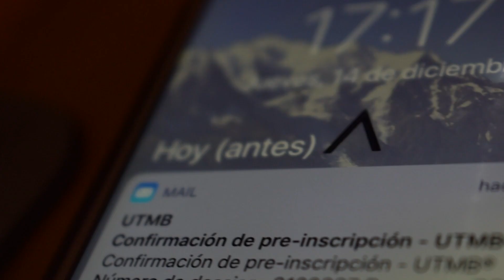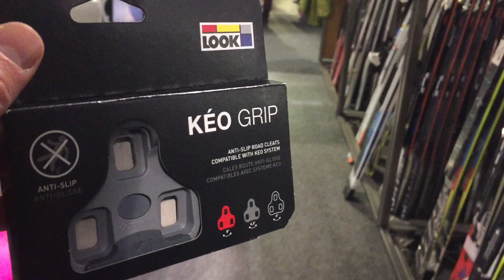¿VOLVEMOS AL UTMB - ULTRATRAIL MONT BLANC 2018? 🤘🤘 VLOG62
PREINSCRITO AL UTMB - ULTRATRAIL MONT BLANC 2018!!🤘🤘 VLOG62

EQUIPO DE RUNNING:
- Mis zapatillas de mojado
- Mis zapatillas de seco
- Mi mochila principal
- Mi segunda mochila
- Mi chaqueta con membrana
- Mis palos
- Mis Softflask
- Mi frontal principal
- Mi frontal secundario
- Mis segundas zapatillas
- Mis zapatillas de asfalto
- Mis calcetines antirozaduras
- Mis camisetas super transpirables azul
- Mis camisetas super transpirables negra
- Mis camisetas super transpirables roja
- PANTALON 4''
- PANTALON 6''
- PANTALON 9''
- MALLAS BOXER
- MALLAS CORTAS
- MALLAS EXO
- Crema anti-rozaduras
- Mis manguitos
- Mis viseras

EQUIPO DE GRABACIÓN:
- Mi ordenador
- Mi cámara principal
- Microfono que uso
- Mi cámara deportiva principal
- Cámara deportiva secundaria
- Mi principal palo estabilizador para Gopro
- Mi principal palo estabilizador para iPhone
- Mi segundo palo estabilizador
- Este palo no mola
- Mi palo para GoPro normal
- Baterias Gopro baratas
- Funda Micro

LIBROS RUNNING
- Mejor libro sobre alimentación deportiva
- Libro sobre lesiones del corredor
- Libro sobre entrenamiento de fuerza
- Correr o Morir KILIAN JORNET
- La frontera Invisible KILIAN JORNET
- Correr, comer, vivir SCOTT JUREK
- Mal De Altura